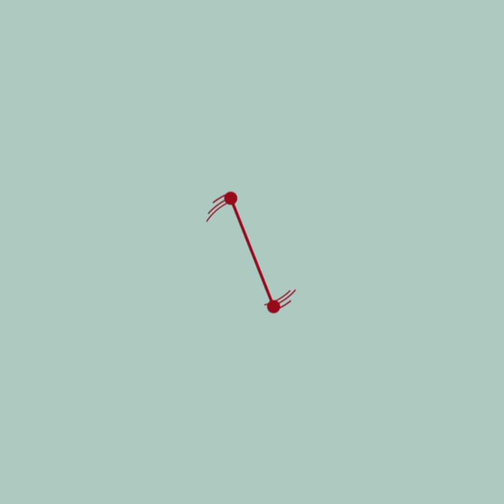INTERACTIVE EPISODE ON SIMISOLA LIFESTYLE AND FASHION IDEAS 👆